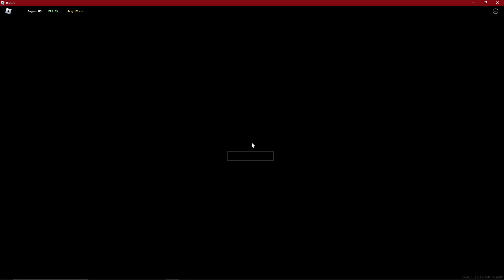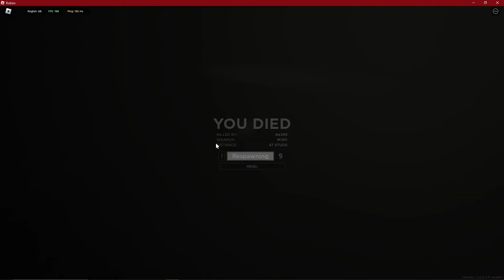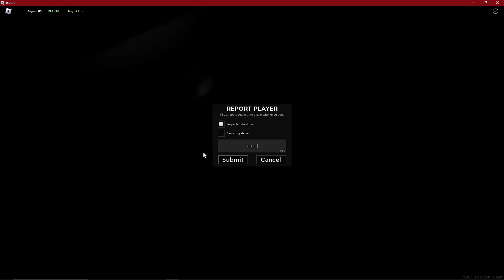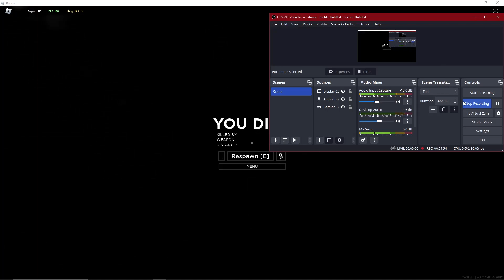criminality gameplay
funni murder funni death funni gun (I lost my mind and brain is mush at this point please help me this isn't a JOKE) (yes it's a joke but I did lose my mind and intelligence)

my "friend" on discord jakefromstatefarm#5875
also another "friend" on discord clumzy3103
the kindest person ever from Canada ahumanbeing_
(bully them to high hell idc)